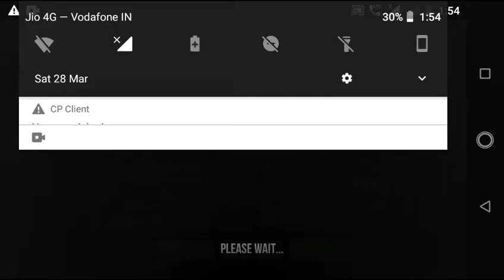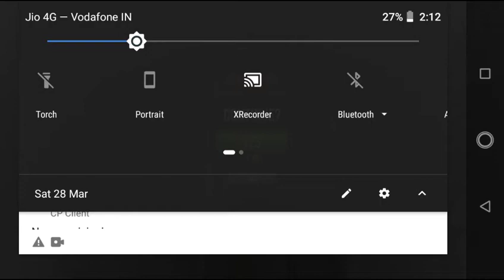honda CBR bike ride score 51K Android Game